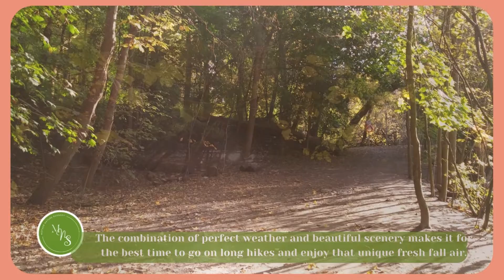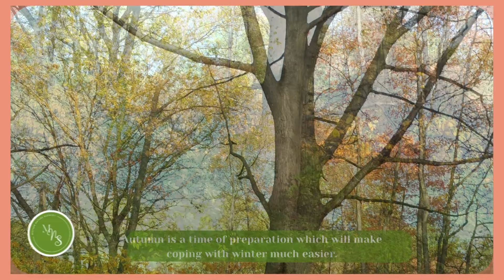Fantastic Fall Foliage High Park October 31, 2021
Kanada adalah negara empat musim. Spring, summer, fall/autumn dan winter. Musim gugur adalah masa persiapan untuk menyambut musim dingin. Suhu tidak panas dan tidak dingin, cukup sejuk. Karena tidak mendapatkan sinar matahari yang cukup untuk melakukan fotosintesis, daun-daun pun berubah warna. Warna merah dan oranye yang tersembunyi di dalam daun sekarang muncul menggantikan warna hijau. Kecantikan alam  pada saat terakhir sebelum memasuki masa dorman.

Selamat menikmati video! Terima kasih.